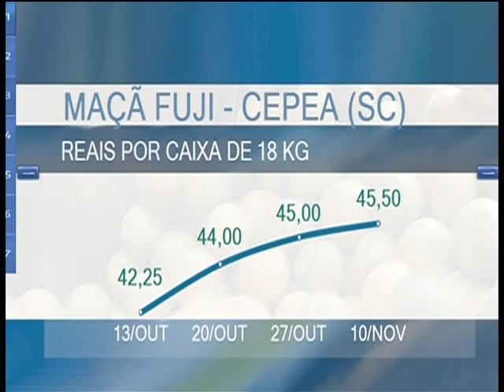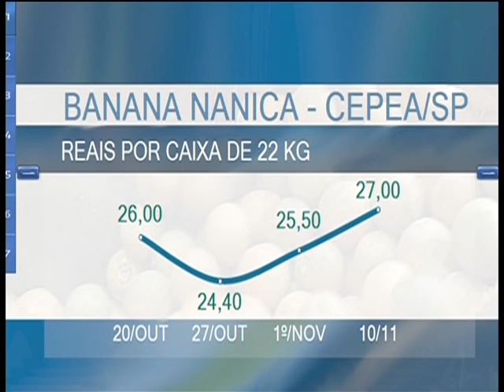Programa Mercado do Campo - 15/11/2017